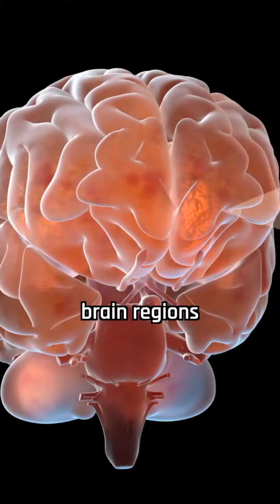Benefits of Daydream 😵‍💫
What happens when you daydream!!!

The only motive is to spread education.
For any and all copyright matters, Please text me directly

Inspira is creating the best new educational videos about the lesser known stories and motivation for Science and technology from around the world.

daydream
daydreaming
consciousness  brain
creativity
education  animation
teenagers
relationships  memories
social situations
critical thinking
brain development
executive network  TED